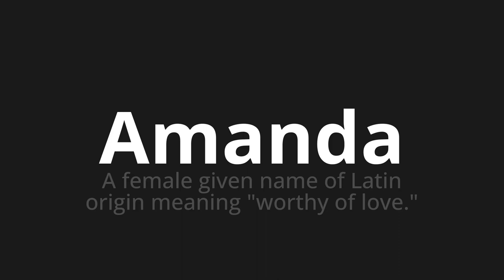How to pronounce Amanda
Master the Pronunciation of 'Amanda Which Means Amanda' - which means : The Female Given Name of Latin Origin Meaning "Worthy of Love." 📝 with @PortuguesePronunciation 🎓🗣️ - [Your Guide to Portuguese]

Learn to pronounce 'Amanda' perfectly in Portuguese with our easy and engaging tutorial by @PortuguesePronunciation! 📖📽️ In this comprehensive video, we provide you with native speaker examples 🗣️👂 and phonetic breakdowns 🎵 to ensure you get the pronunciation just right.

How to say Amanda in Portuguese